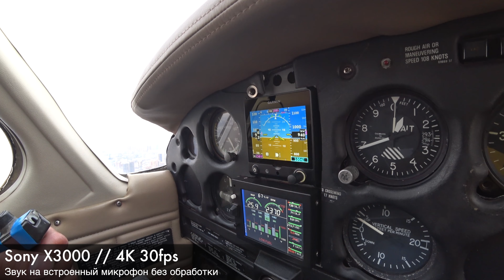Aeroprakt A-22 и Piper Aircraft // GoPro 10 и Sony X3000